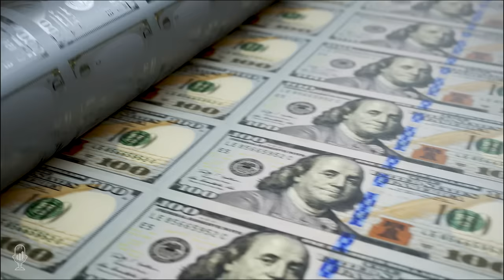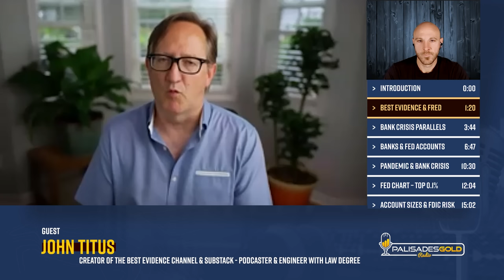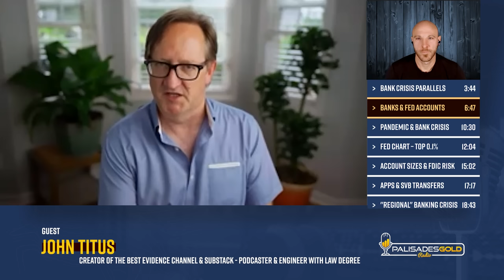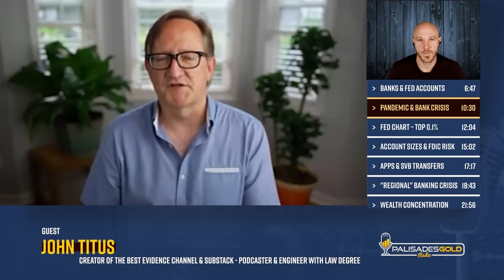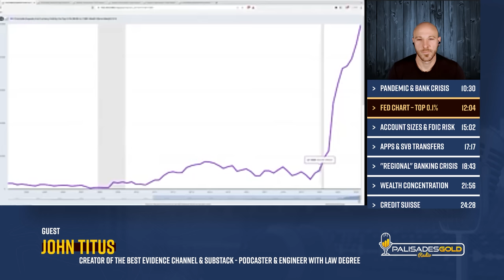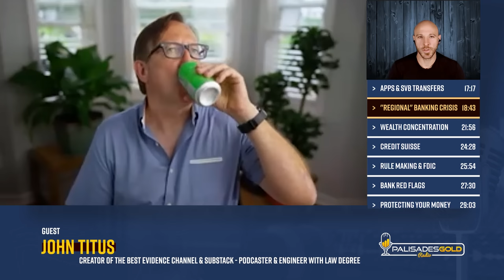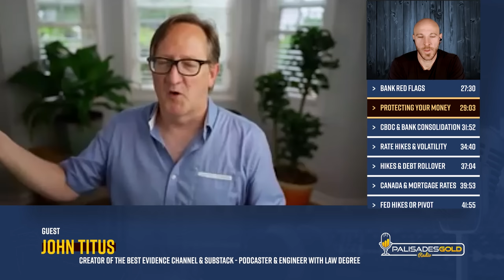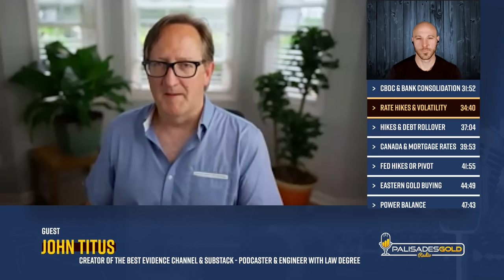John Titus: Lawlessness and the Real Causes of the Banking Crisis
Tom welcomes an interesting guest who dives deeply into various financial topics; John Titus. He discusses noticing the liquidity issues in the banking system and three weeks later Silicon Valley Bank failed. The Fed's balance sheet until 2008 was less than a trillion dollars, which was largely for settling transactions. However, in 2008, the balance sheet exploded. In 2020, the Fed created reserves far larger in scale and they started buying assets from non-banks. Starting March of 2020, the Fed balance sheet ballooned from 13.5 trillion to 18 trillion, which was the cause of the inflation. They increased the money supply for households and ordinary businesses, and this wasn't just reserve balances on account at the Fed.

Silicon Valley Bank had 13 billion dollars on account spread over ten accounts. When the Fed bought 4.5 trillion from non-banks, it bought them through firms like Blackrock. Senate testimony showed that much of this money was in retail bank accounts. Money started out in business accounts but ended up in households. John doesn't believe that apps were behind the flows out of SVB; this seems like a cover story to him. This isn't just a regional banking crisis; these were large banks in the top hundred. These were rich people banks that were failing, so the Fed had to intervene. People aren't talking about the whales in the pond; this is part of the game of favoritism. He says, "The Fed is picking the winners and losers, with opaque policy decisions and no record keeping. They get whatever result they want; we live in a lawless nation run by criminals."

John discusses some metrics that can help you determine if your bank could fail. It is considered wise today to have some exposure to physical precious metals. Banks are being consolidated into a much tighter group, where the JP Morgans of the world acquire smaller banks.

Canada has changed the rules around mortgages, allowing huge extensions. Debt is someone else's asset and someone is going to be burnt. These types of policies are leading to a loss of overall confidence in the system. John believes we're going to see more bank failures and inevitably lower rates. The Fed is all about managing perception to the benefit its private owners.

Gold brings options to other countries if they want to move away from the dollar. Everyone today needs resources and Eastern nations are looking to consolidate their own resource supplies. They are sick of the U.S. exporting inflation abroad. It would not surprise him if they come out with a resource-based currency alternative.

Time Stamp References:
0:00 - Introduction
1:20 - Best Evidence & FRED
3:44 - Bank Crisis Parallels
6:47 - Banks & Fed Accounts
10:30 - Pandemic & Bank Crisis
12:04 - Fed Chart - Top 0.1%
15:02 - Account Sizes & FDIC Risk
17:17 - Apps & SVB Transfers
18:43 - "Regional" Banking Crisis
21:56 - Wealth Concentration
24:28 - Credit Suisse
25:54 - Rule Making & FDIC
27:30 - Bank Red Flags
29:03 - Protecting Your Money
31:52 - CBDC & Bank Consolidation
34:40 - Rate Hikes & Volatility
37:04 - Hikes & Debt Rollover
39:53 - Canada & Mortgage Rates
41:55 - Fed Hikes or Pivot
44:49 - Eastern Gold Buying
47:43 - Power Balance
48:29 - Wrap Up

 - The Fed's balance sheet exploded in 2008 and again in 2020, leading to inflation and an increase in the money supply for households and businesses.
 - Banks are being consolidated into a much tighter group, with larger banks acquiring smaller ones.
 - Other countries are looking to move away from the U.S. dollar and create their own resource-based currency alternatives.

John Titus holds a masters degree in electrical engineering as well as a law degree and he uses these to pursue his "day job". However, John is also a staunch critic of central banking the federal reserve system and his diligent research has uncovered numerous lies and deceptions from the U.S. Federal Reserve regarding their actions/policies since 2008.

John is the creator and executive producer of the "BestEvidence" YouTube channel and all of his documentaries can be found there.

BestEvidence seeks to chronicle major financial forces and legal changes behind America's last days as a sovereign republic, as the rule of law is destroyed and the American people are disenfranchised and looted in broad daylight.